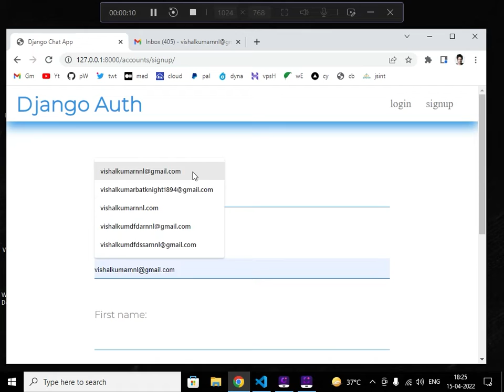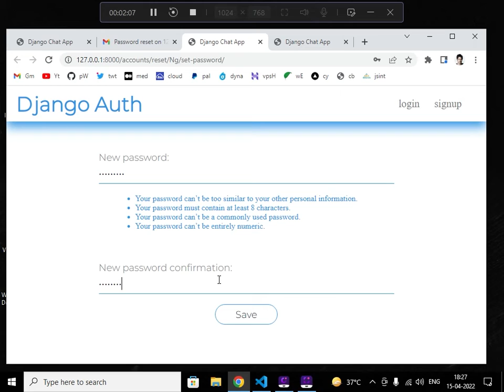Complete Django Auth with Email verification | Password reset email link | Django Inbuilt Auth View